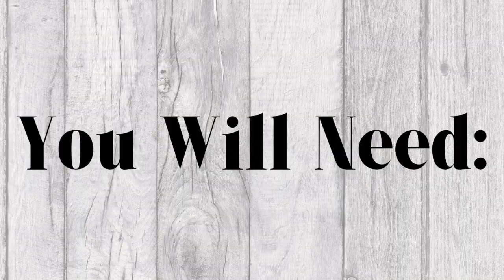Southern Style Green Beans! ~Tasty & Quick Recipes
Hello Everybody! Today we will be sharing a delicious southern style green beans recipe! Enjoy!